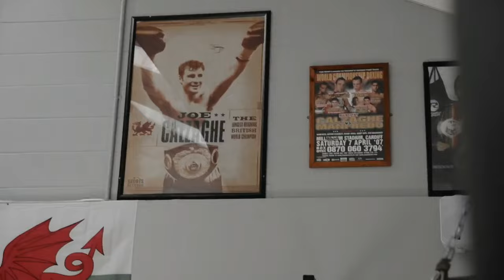LIVE PROFESSIONAL BOXING! - MTK FIGHT NIGHT - (LIVE FROM BOLTON) - INCLUDING FULL CARD